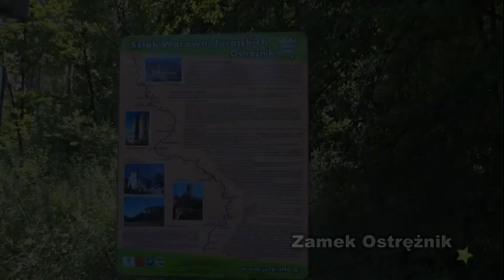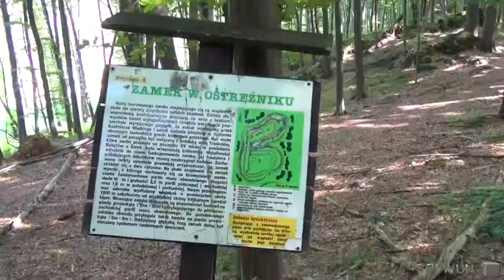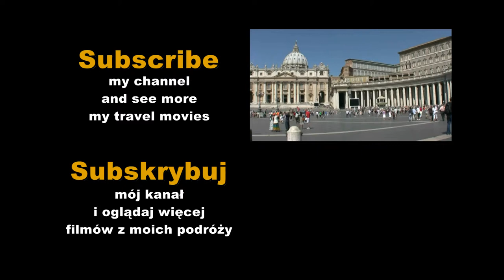Ostreznik Castle, Janow, Poland / Zamek Ostrężnik, Janów, Polska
Ostreznik Castle - ruins of castle near Ostrężnik village, east from road 793 between Janów and Żarki, about 6km from Janów. Ruins are situated on a small hill in forest above small Ostrężnicka Cave.

Zamek Ostrężnik -- dawny zamek, obecnie w ruinie, znajdujący się w pobliżu niewielkiej osady Ostrężnik, na wschód od drogi wojewódzkiej nr 793 łączącej Janów i Żarki, w odległości ok. 6 km od Janowa. Ruiny znajdują się w lesie na wzgórzu.